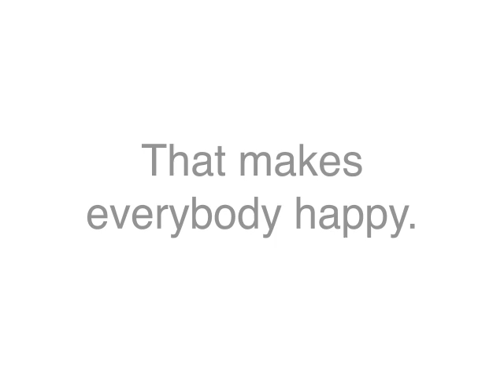Garanimals 2014 Fall Pre-Roll